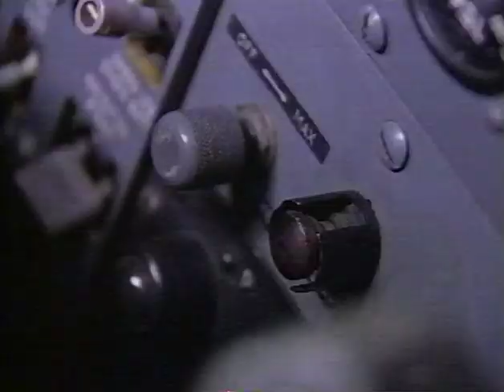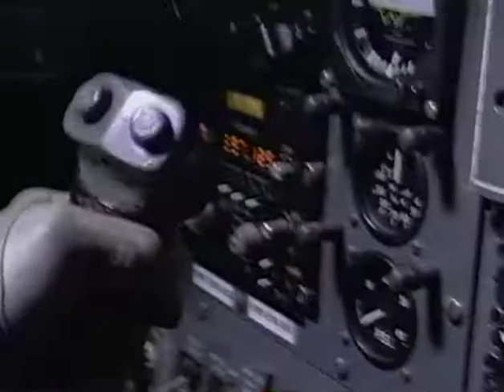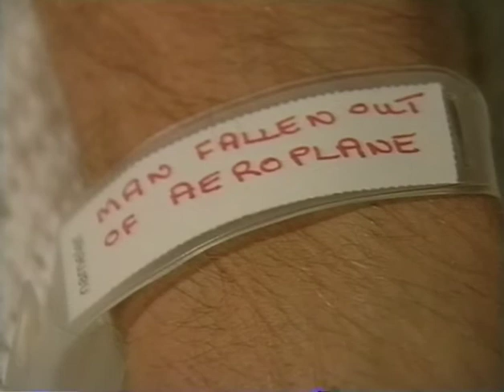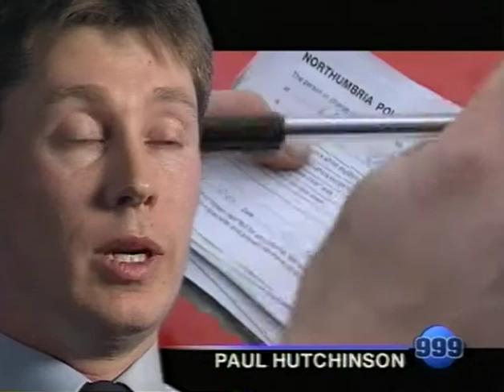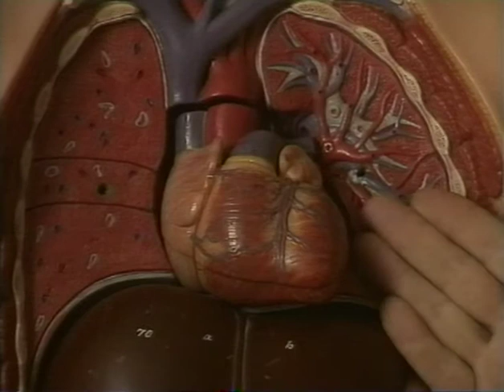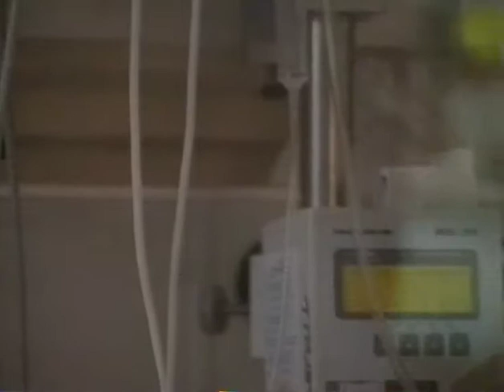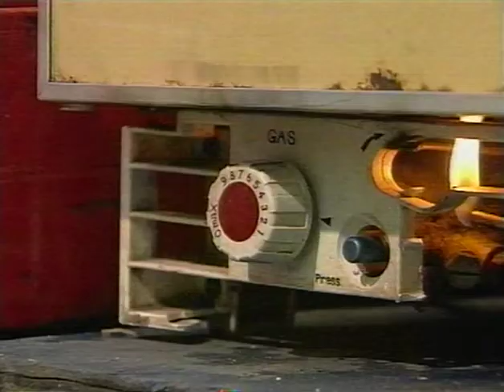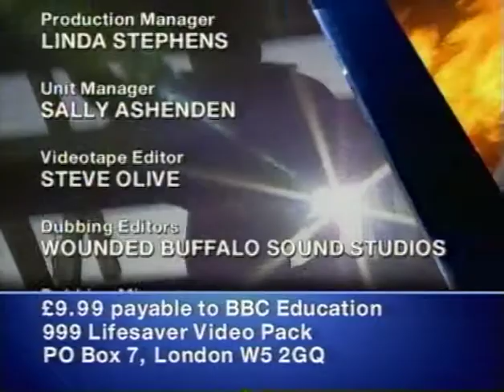'The Best of 999' Dramatic Reconstructions from BBC TV Series IV (TX 1996)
BBC Programme featuring some of the dest dramatic reconstructions from the factual TV series 999 Series IV, transmitted in 1996.
Presented by Michael Buerk